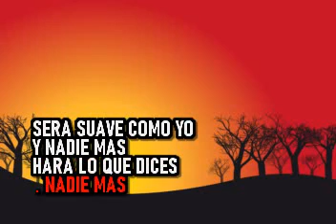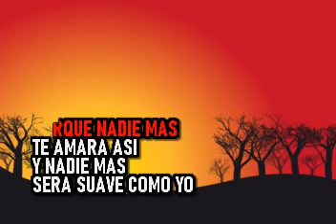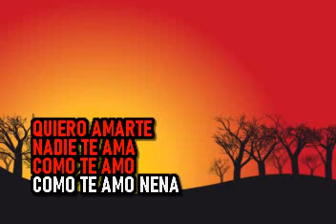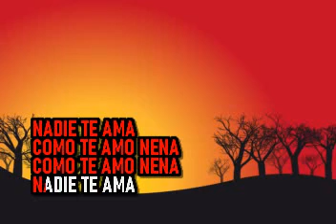Robbie Dupree - Nadie Mas - Karaoke